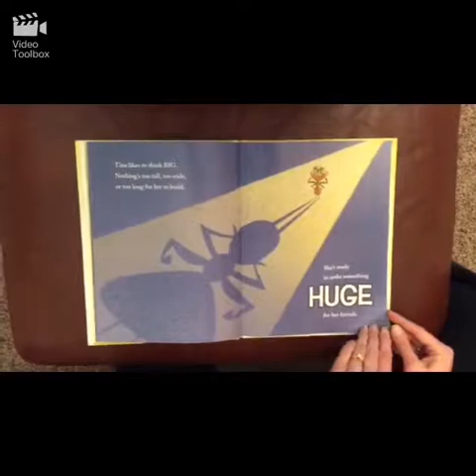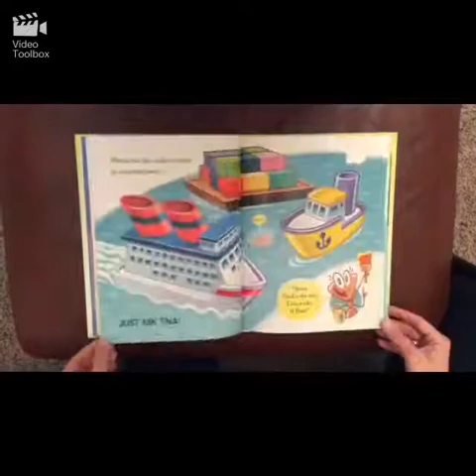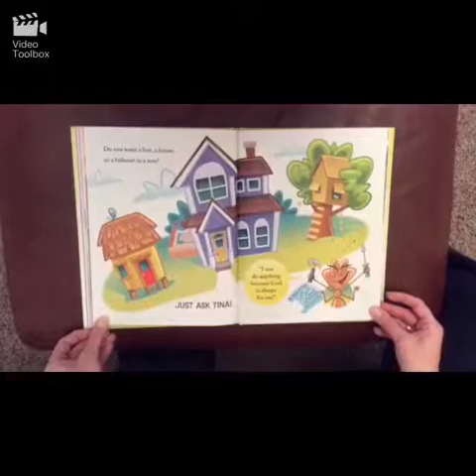"I can do anything" Storytime with Mrs Thullesen